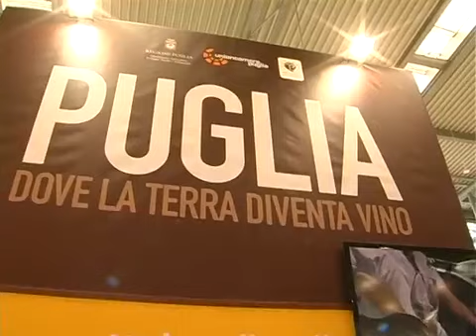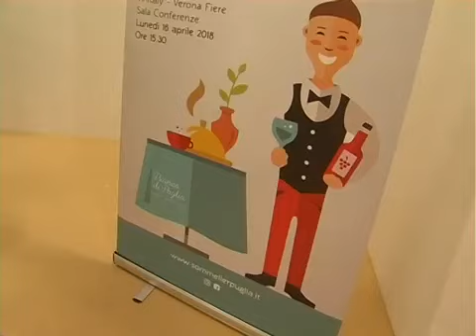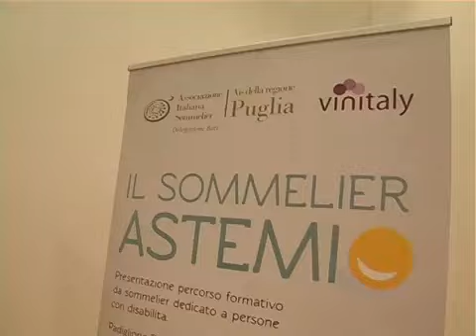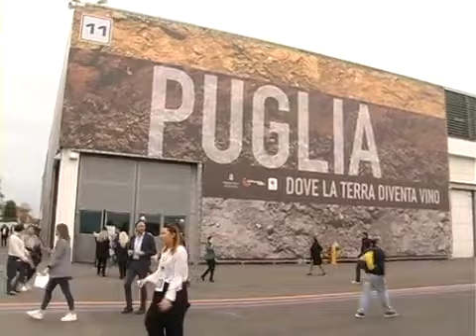VINITALY 2018, LA CAPA GIRA!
Un calendario eventi ricco di iniziative quello messo in campo da Regione Puglia in collaborazione con l'Associazione italiana Sommelier. Un solo filo conduttore: la grande regione al plurale. Verona, 15-18 aprile 2018. Servizio di Simone Savoia